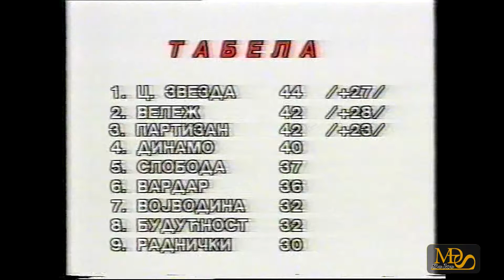1988. 06. 12. - Niksic - Sutjeska - Crvena zvezda 2-2 - PJ - 34. kolo - Skraceni snimak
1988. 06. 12. - Niksic - Sutjeska - Crvena zvezda 2-2 - Prvenstvo Jugoslavije - 34. kolo - Skraceni snimak